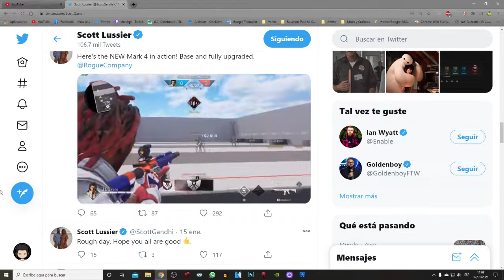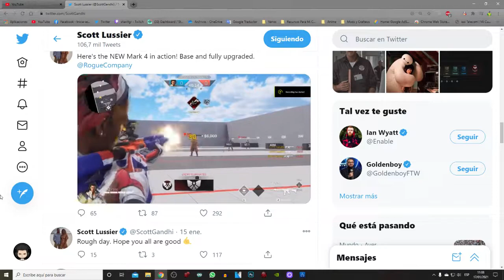Asi Es Como Se Ve El Arma De Saint SIn La Mira | ROGUE COMPANY EN ESPAÑOL